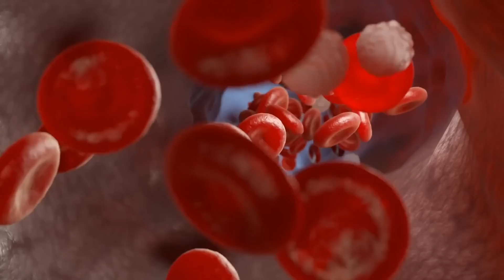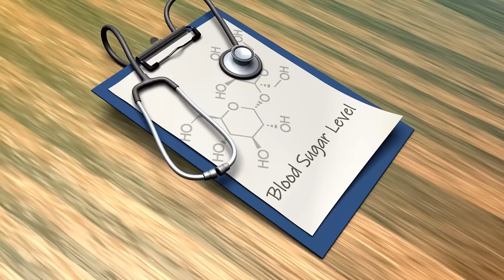Даже 1 Стакан Клубники может вызвать НЕОБРАТИМЫЕ ПРОЦЕССЫ в организме. Что творит клубника?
🔴☝️ Дисклеймер! Все материалы носят ознакомительный характер.
Если у вас есть серьезные проблемы со здоровьем, то лучше обратиться к врачу❗️

На этом сайте ☝️ лучшие добавки для оздоровления, по самым низким ценам!
(Для тех, кто заботится о своём здоровье)